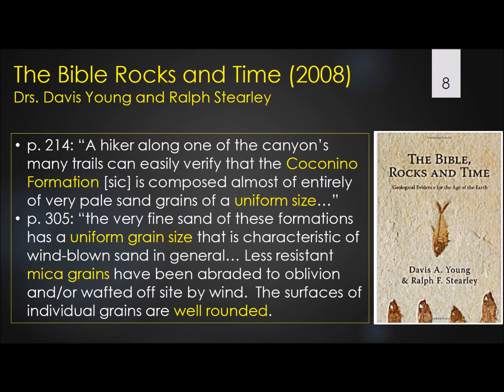Whitmore slide 8 audio and video